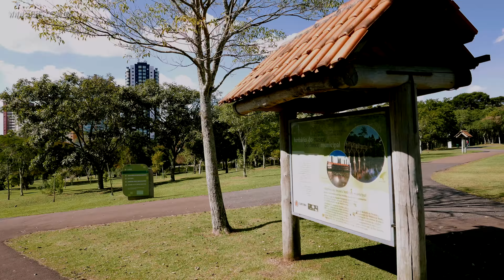4K UHD - Curitiba em 4K (III)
Gravado em 4K com Panasonic Lumix DMC-LX100 e Gimbal Zhiyun Crane.

Veja também os melhores vídeos HD 1080p e 720p em (See also the best HD video 720p and 1080p on)